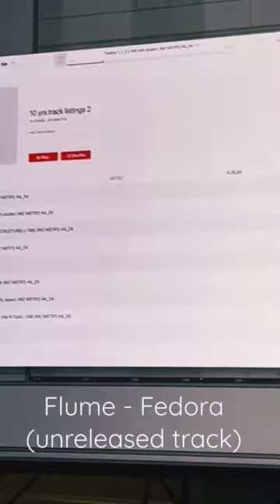Flume-Fedora (unreleased track)|Arrived anxious,left bored.